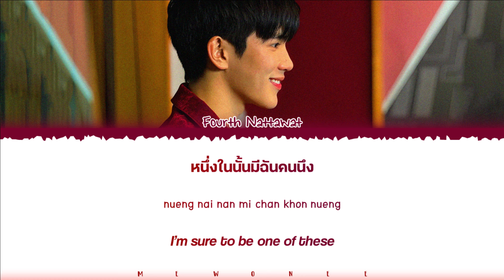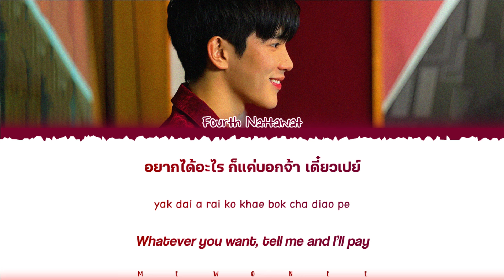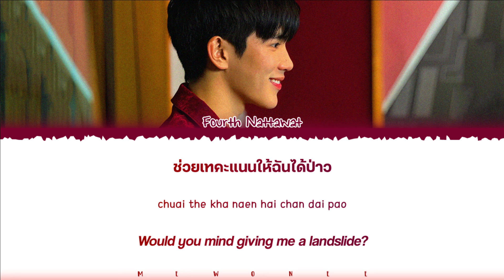【FOURTH NATTAWAT】 CANDIDATE (เทคะแนน)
CANDIDATE (เทคะแนน) | FOURTH NATTAWAT

- Artist: FOURTH NATTAWAT
- Song: CANDIDATE (เทคะแนน)
- Ost.N/A
- Show: HITZ ใหม่ มา Show
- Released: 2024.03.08